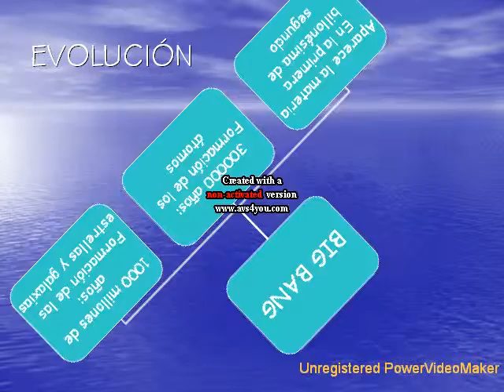CMC Agujeros Negros HUM 17 18 31 33